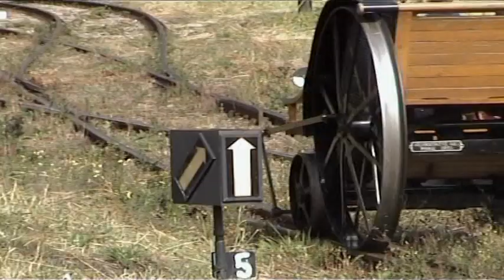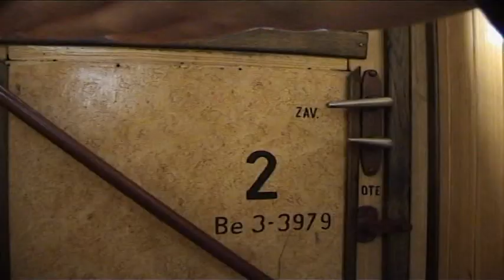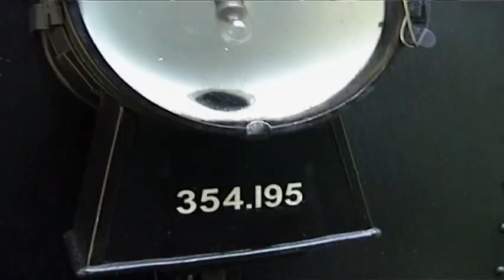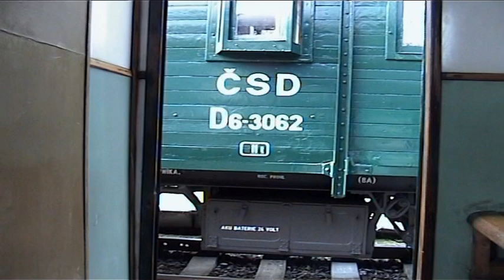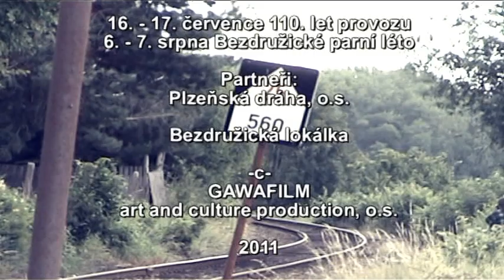Oslavy 110 let Bezdružické lokálky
16. a 17. července 2011 proběhly na lokálce z Pňovan do Bezdružic oslavy 110 let od začátku provozu na této trati. Navštívily je tisíce lidí.

Akci přálo pravé letní počasí, návštěvnost zejména v sobotu byla velmi vysoká. Na pravidelných vlacích mezi 8 až 18 hodinou organizátoři nasadili historickou soupravu složenou ze čtyř vozů „Rybák" a jednoho služebního vozu pro přepravu kočárků a jízdních kol. Zejména v sobotu byla i tak zcela přeplněna. V čele vlaku se střídala parní lokomotiva 354.195 „Všudybylka" a dvě motorové lokomotivy řady T435 „Hektor" inventárních čísel 058 a 145. Akce se bohužel nezúčastnil avizovaný motorový vůz M131.1487 „Hurvínek", protože se nepodařilo úspěšně dokončit jeho opravu v chebském depu. Druhá parní lokomotiva 310.072 zajišťovala vozbu zvláštních vlaků z Bezdružic do Kokašic, kde byl pro cestující připraven kulturní program. Vystoupení taneční skupiny Althea, Švejk bandu Milana Karpíška i ukázky práce četnické stanice budily jak v Kokašicích i Bezdružicích zaslouženou pozornost.